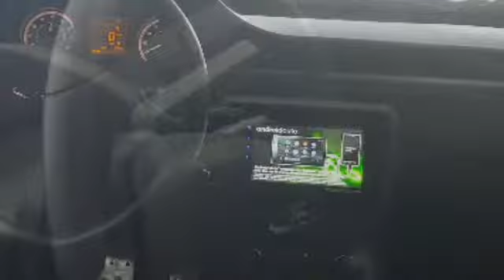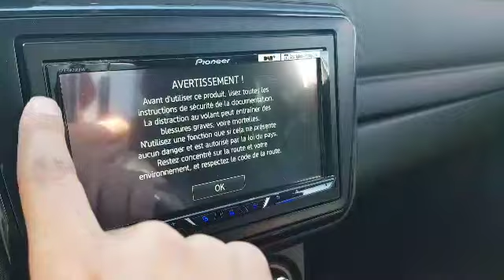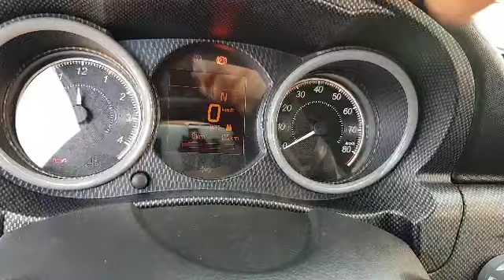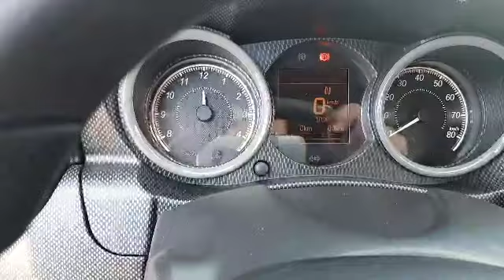Ligier Js60 ultimate 2021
bonjour  chers amis vsp voici  3 modèle Ligier Js 60 ultimate   -Microcar Due Must  -Microcar Mgo Must